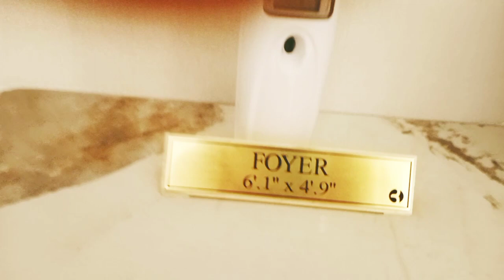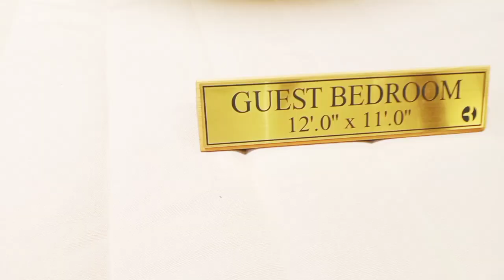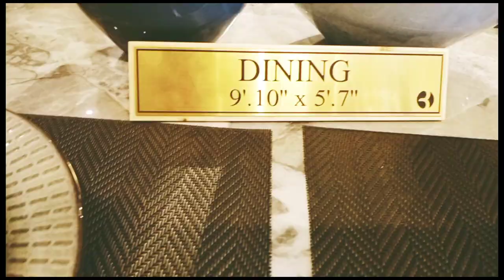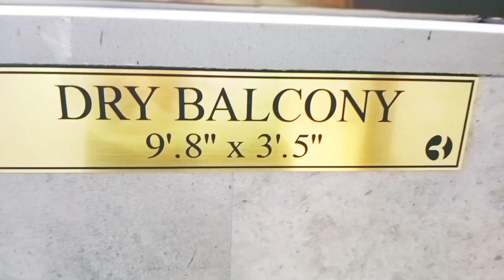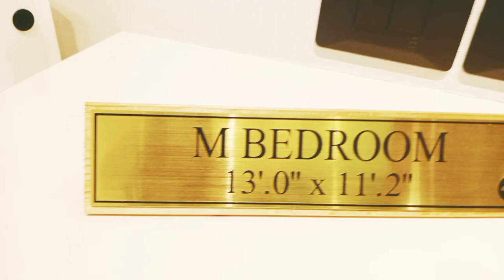Your dream project 2bhk & 3 BHK superior abodes splendidly located at Aundh-Ravet BRTS Road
No Brokerage
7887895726 schedule your site visit
this project is near Ravet brts road

MAHARERA Registered project
When the universe conspires to make something happen on a cosmic scale, and you are at the centre stage of the Magnum Opus, you are certainly living the high-standard life at Your dream project The 20 storey 2 & 3 BHK superior abodes, splendidly located at Aundh-Ravet BRTS Road are perfectly aligned to your stars in such a way that you are never too far from the things you need. With superlative amenities that take your living experience a notch above, homes at The Silver Altair will certainly let you bask in the glonous radiance of the brightest star

KEY HIGHLIGHTS:
Modern amenities Grand entrance lobby
Strategic location
 Largest carpet area in the vicinity
MULTI-UTILITY Hobby Room LESURE Mini Theatre FITNESS Gym Indoor Games Toddler Play Area Terrace Garden Zumba Co-working space Music Room Swimming Pool

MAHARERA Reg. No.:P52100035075